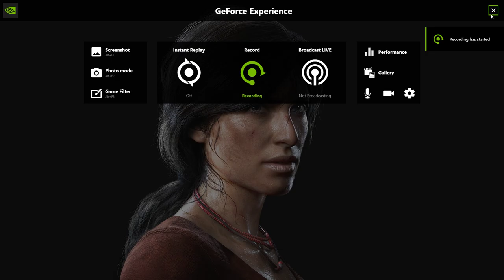Uncharted The Lost Legacy Campaign Part-4